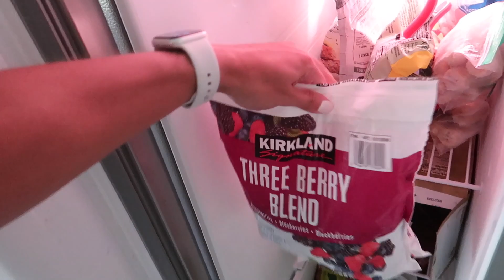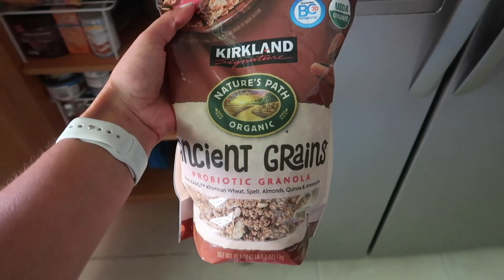REALISTIC FULL DAY OF EATING | what I eat in a day as a personal trainer on a whole foods based diet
Who am I literally switching up every single meal?! You'll have to watch to find out ;) Hope you guys enjoy this super realistic full day of eating! The warm weather definitely effects my food choices and I'm not mad about it!!